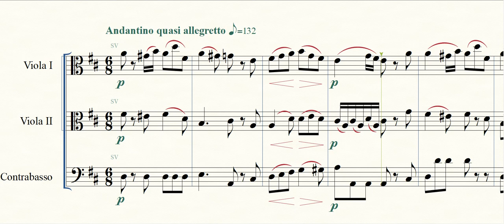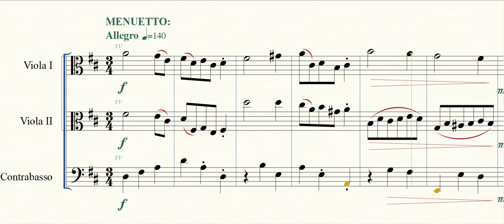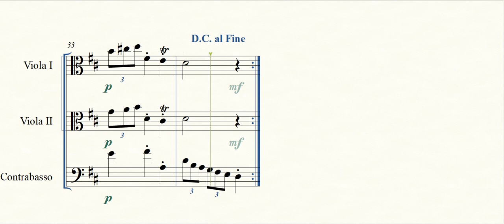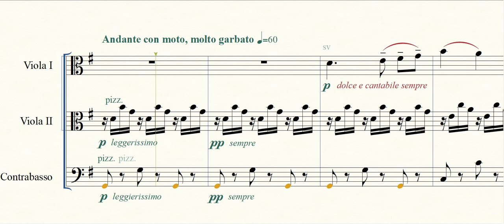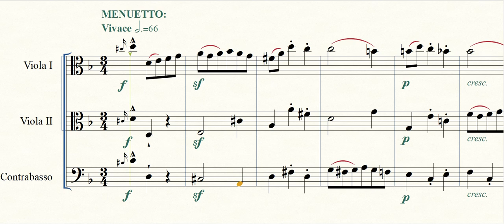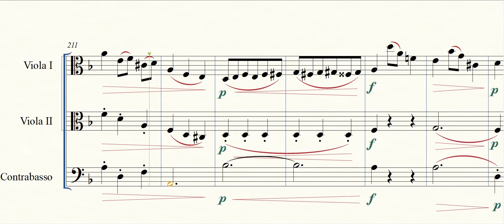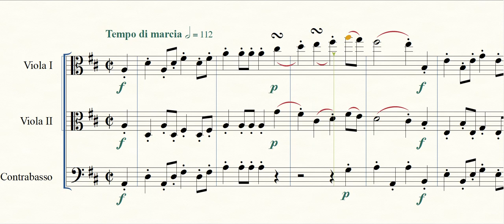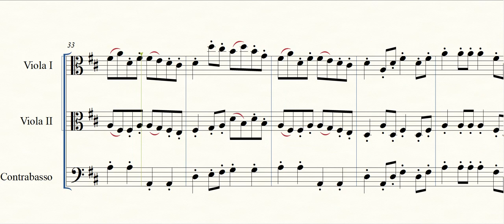J. Lee Graham: Serenata a 3 in D (Serenade) for 2 Violas and Contrabass (1991 - 2012)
Serenata a 3 in D (Serenade) for 2 Violas and Contrabass (1991 – 2012).

- Composed 1991 – December 31, 2012 at Los Angeles and Wichita.
- Style: Classical, ca. 1780 – 1790
- Duration:  21:25

I.     Tempo di marcia (00:00)
II.    Andantino quasi allegretto (00:55)
III.   Menuetto – Allegro (04:55)
IV.   Aria – Andante con moto, molto garbato  (06:55)
V.    Menuetto – Vivace (13:05)
VI.   Rondo – Allego assai (16:50)
VII.  Tempo di marcia (20:35)

- Electronic Rendering by Finale 26 music notation software’s "Human Playback" with NotePerformer 3 artificial intelligence assisted interpretation.